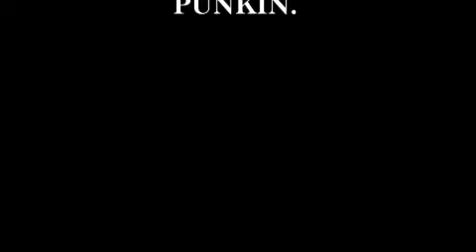bertha the halloween pumpkin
It's a beautiful thing